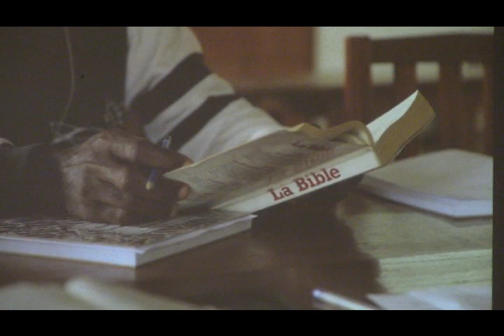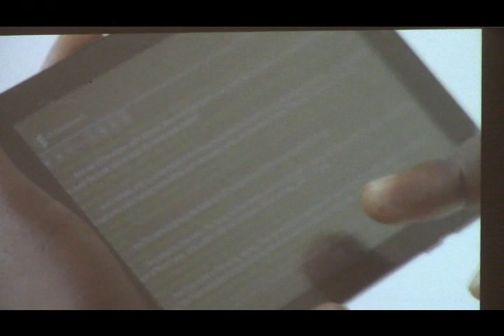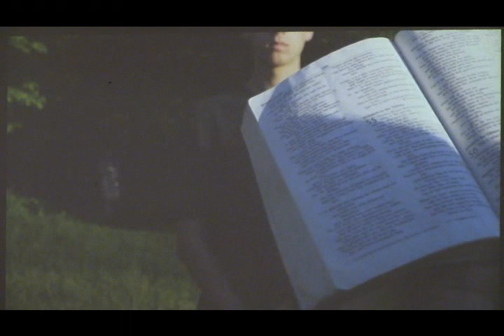Pastor Randy and Cheryl Stauter - Wycliffe Associates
Pastor Randy and Cheryl Stauter share about their service and work with Wycliffe Associates in Orlando, FL.